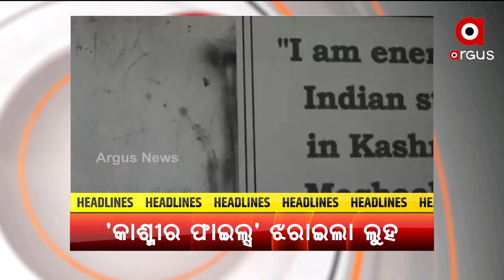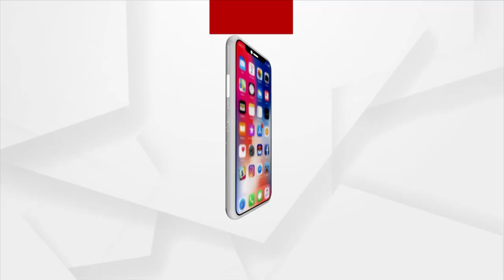Headlines @ 9 Pm | 14 March 2022 | Argus News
+ଟିକାକରଣକୁ ନେଇ ଖୁସି ଖବର
+ଚୂଡ଼ାନ୍ତ ପର୍ଯ୍ୟାୟରେ ଶପଥ ଗ୍ରହଣ ସମାରୋହ
+କାଶ୍ମୀର ଫାଇଲ୍ସ ଝରାଇଲା ଲୁହ
+19 ତମ ଦିନରେ ରୁଷିଆ-ୟୁକ୍ରେନ ଯୁଦ୍ଧରେ ନୂଆମୋଡ଼